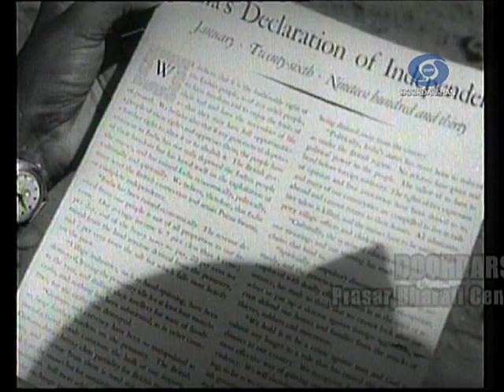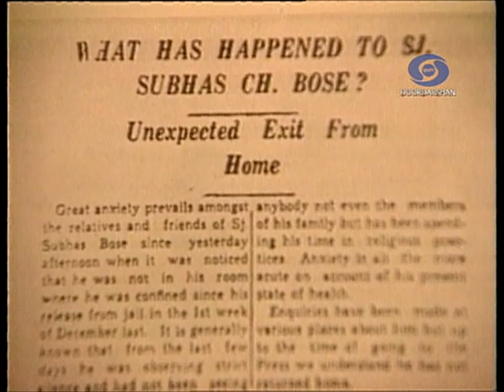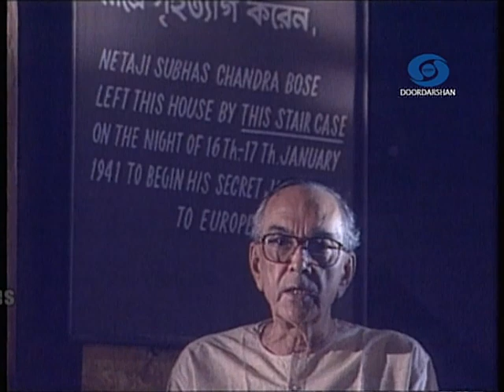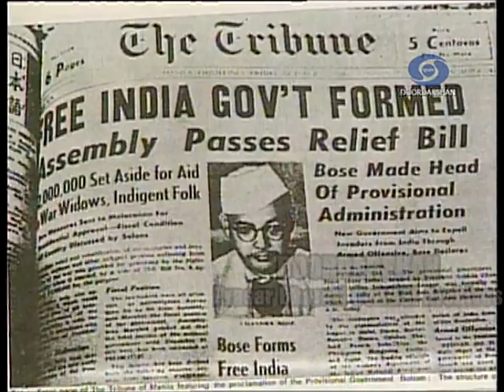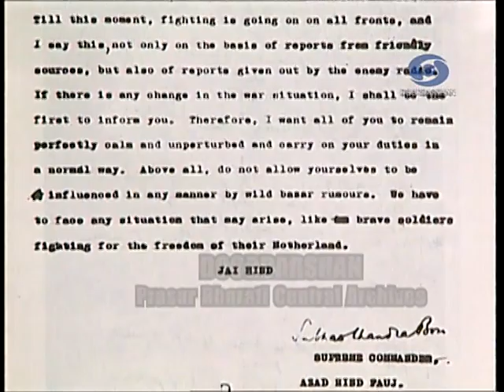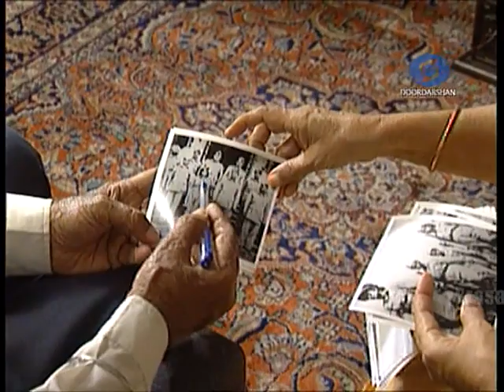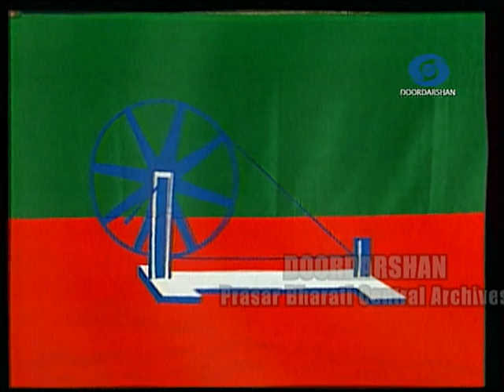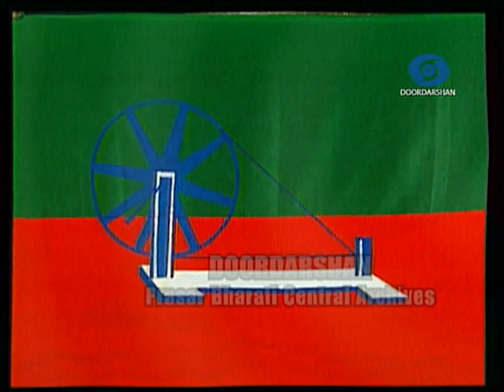Swarajnama | Episode-13 । January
‘Swarajnama’ is directed by noted film personality Girish Karnad. Beginning with 1757, it recounts 190 years of India’s freedom struggle, and is in a newscast format. This film was released on 09-August-2007 by Minister for Information and Broadcasting and Parliamentary Affairs, Shri Priya Ranjan Dasmunsi and was released by Prasar Bharati.The Minister presented the first copy of the DVD to Shri Girish Karnad.

Swarajnama is an interesting account of some important events of enslaved India and her struggle for freedom. It is a documentation of 190 years of colonised India, each episode depicting events related to a particular month. The first episode showcases some of the happenings in January in different years.

Views of Prof. Ashish Nandi on impact impression of colonialism on Indian psyche.

Saga of Subhash Chandra Bose disappearing from Kolkata in 1941.

Meet Col. G.S. Dhillon and Col. Laxmi Sehgal